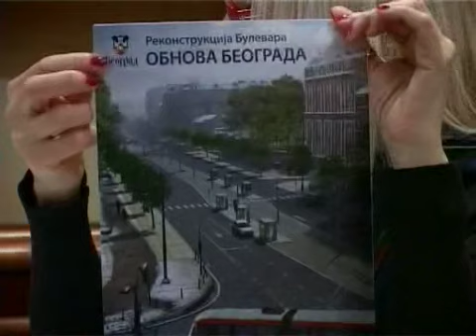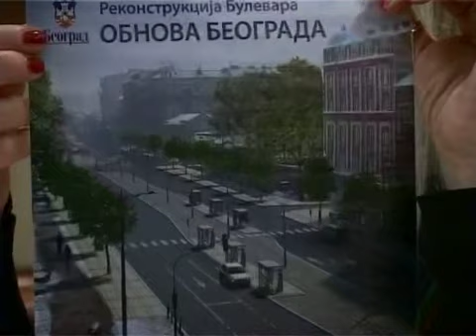Duh Vremena - Platani razgovor sa Branislavom Jovinom 4.deo